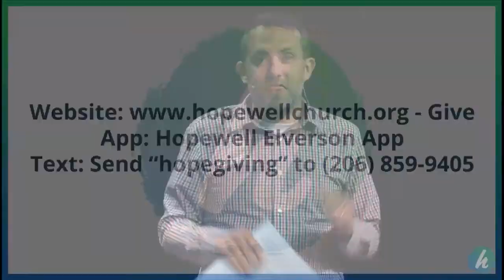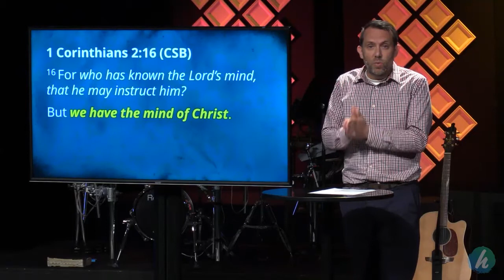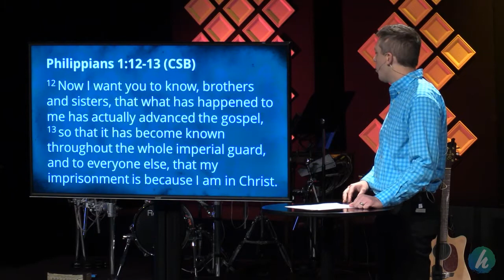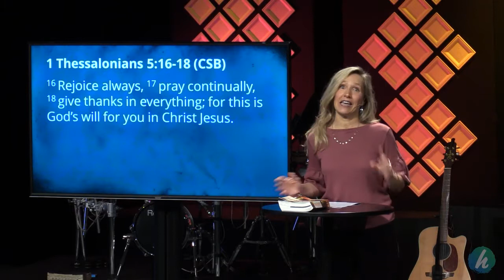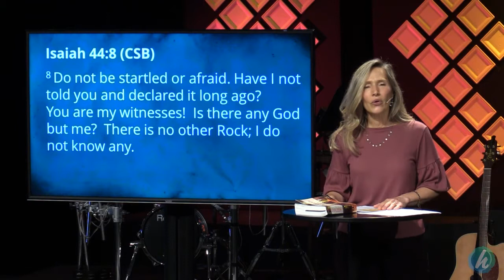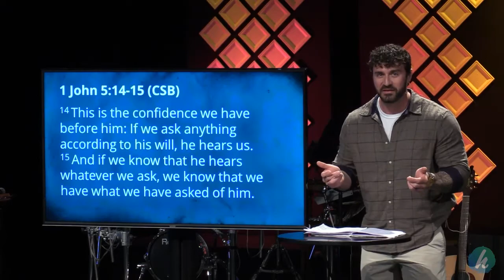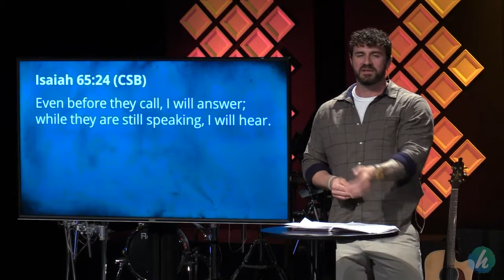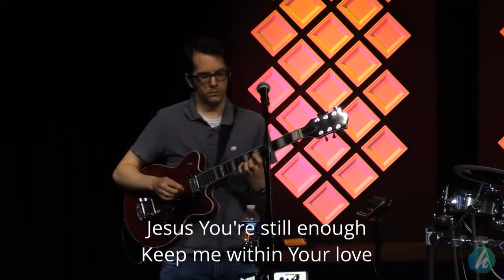Testimonies of Faith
Members of our congregation share stories of stepping out in faith during these times.